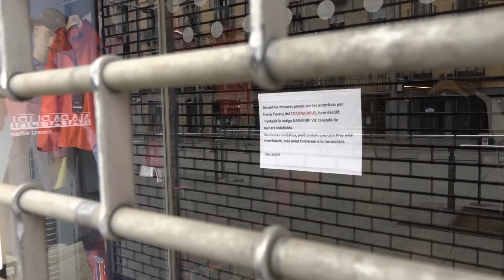Comerç local des de casa